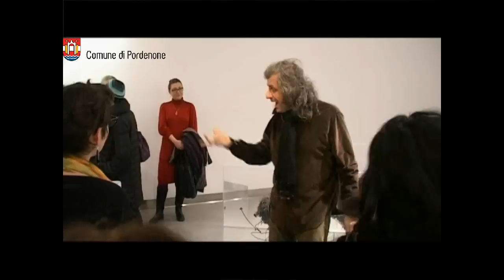Alessandro Bergonzoni racconta la mostra MACERIAPRIMA (accuse mosse)"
Si tratta della prima esposizione dedicata al lavoro artistico di Bergonzoni ospitata in uno spazio museale italiano. La mostra raccoglie una selezione di opere della sua produzione artistica, avviata circa una decina di anni fa.